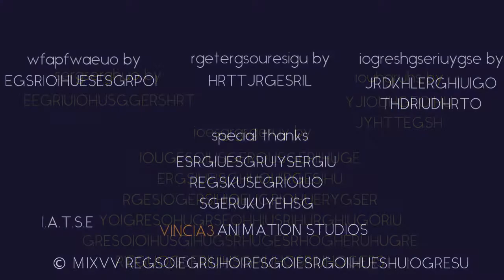The life of Italy credits - series